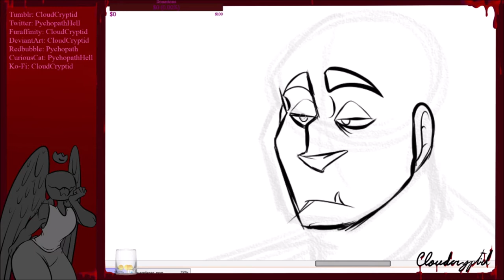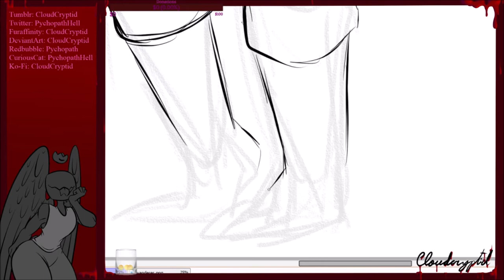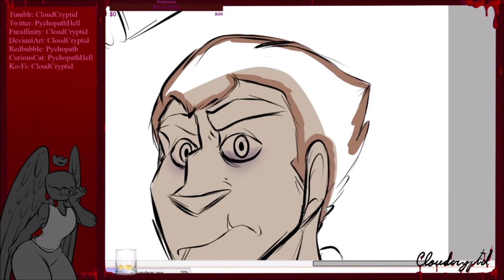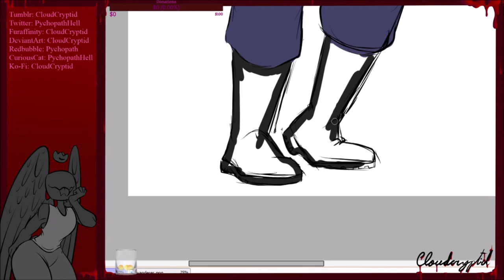Wanderer Ref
revamped an old oc n made a new ref
actual total time was like 51 min for this